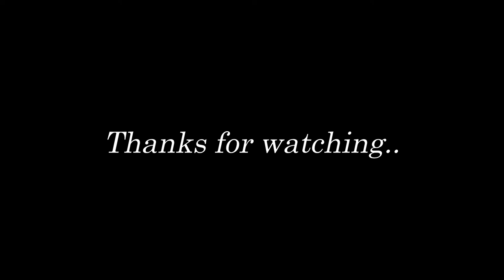Japanese tattoo on the whole leg (Time Laps) 2022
Credit Background Music - NEFFEX